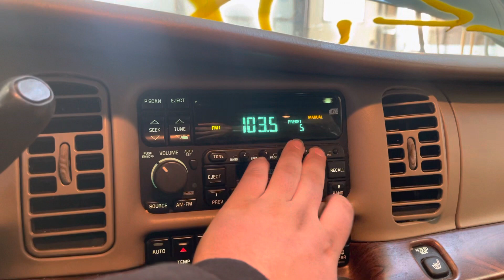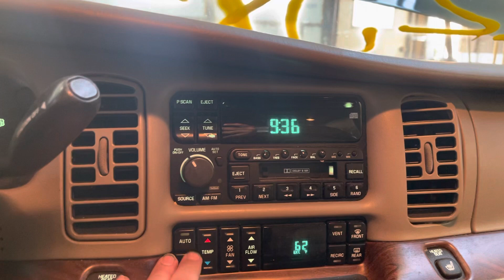22JX373 1999 Park Avenue, 1/99,3.8,AT,FWD, 130,199 Miles